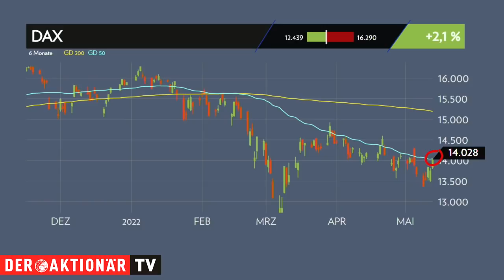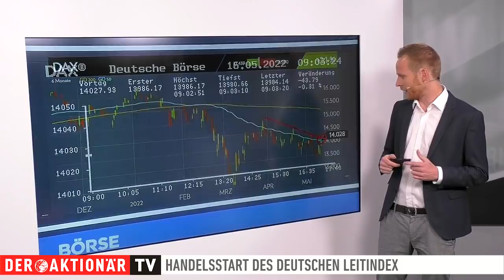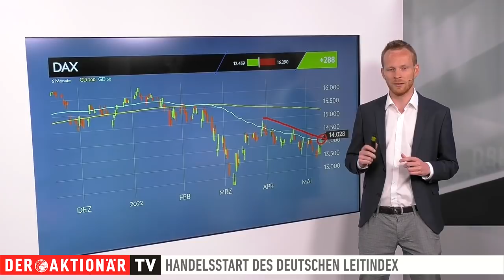DAX-Check: "Das ist ein gutes Zeichen"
Der deutsche Aktienmarkt hat wechselhafte Tage hinter sich. Immerhin schaffte der DAX sein erstes Wochenplus seit Anfang April. Heute rutschte er zum Handelsauftakt aber unter die Marke von 14.000 Punkten.